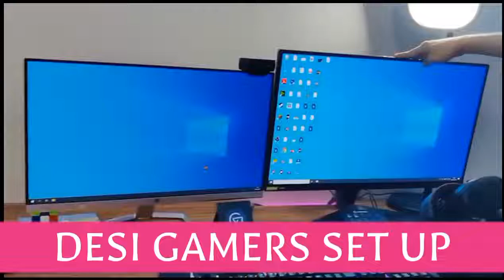ajju_bhai_ka_set_up_🖥__@Total_Gaming_@Desi_Gamers(720p) || Aajjubhai face reveal🤫